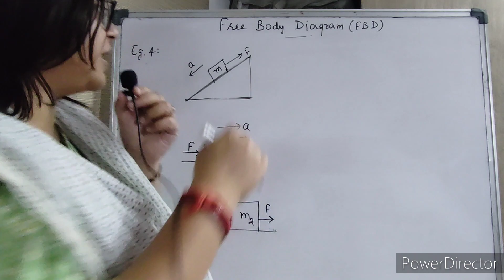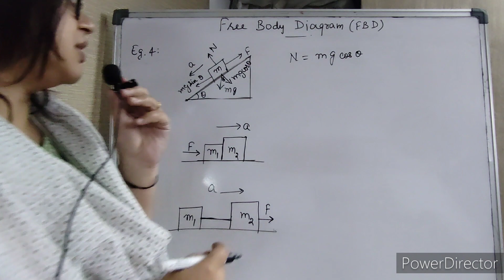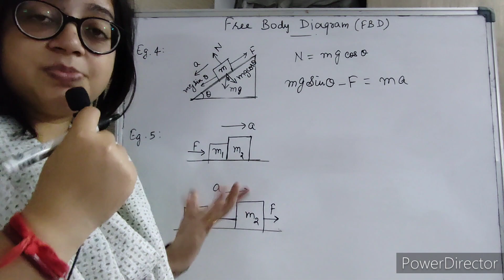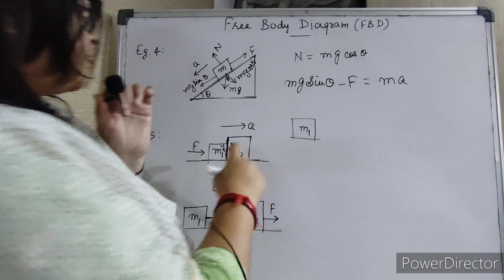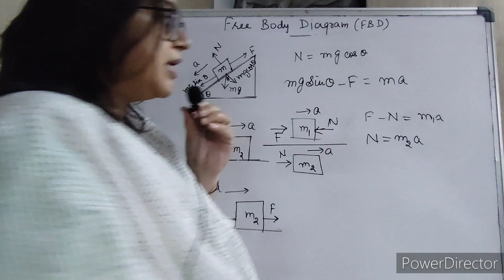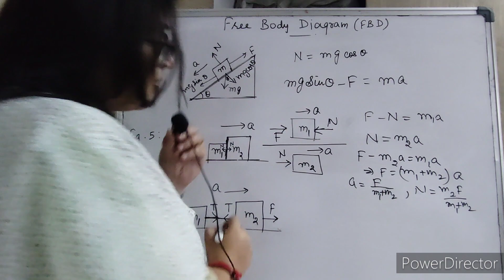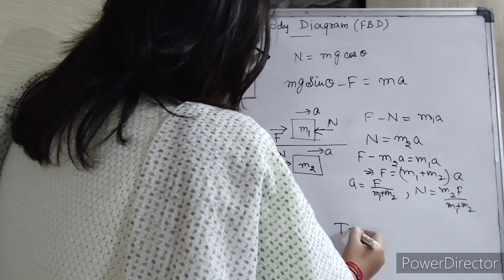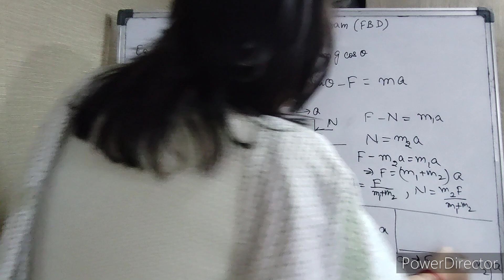FREE BODY DIAGRAM | PART-2 | THE PHYSICS SIDE#physics